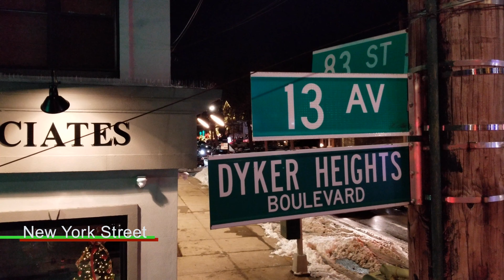Dyker Heights Christmas Lights Brooklyn New York City December 19th 2020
Tasty Pastry Shoppe Brooklyn New York.

ブルックリン・ダイカーハイツ　クリスマスイルミネーション２０２０年